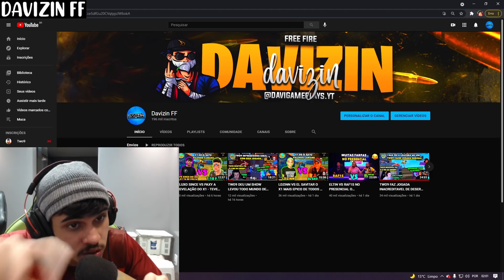STEIKE FF VS PROZIN - STEIKE DEIXOU TODO MUNDO DE BOCA ABERTA NO X1 DO EL GATO VALENDO UM CAMARO!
CREDITOS-